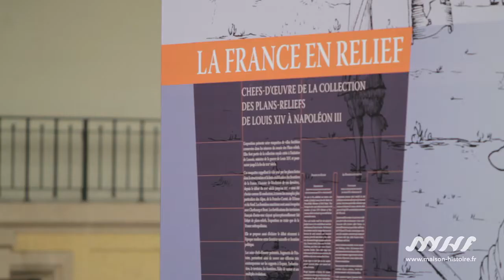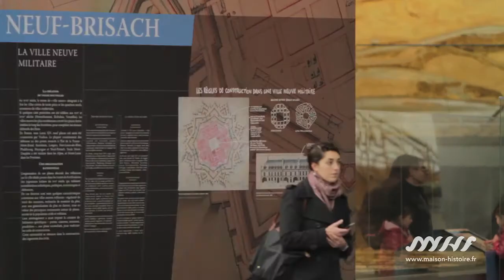Le partenariat avec l'ECPAD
Isabelle Gougenheim, Directeur de l'ECPAD, revient sur le partenariat établi avec la Maison de l'histoire de France pour l'exposition "La France en relief". Elle rappelle en particulier les importantes contributions de ses équipes de production et de post-production dans la réalisation des audiovisuels de l'exposition.